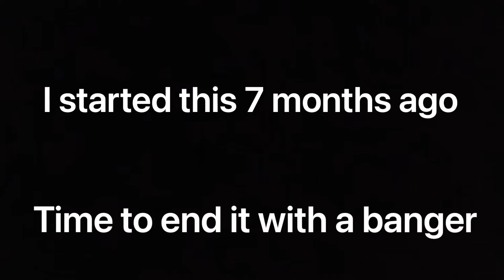Kcalb X Etihw FINALE (Need this feeling)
Thank you. For being a part of the channel all this time.